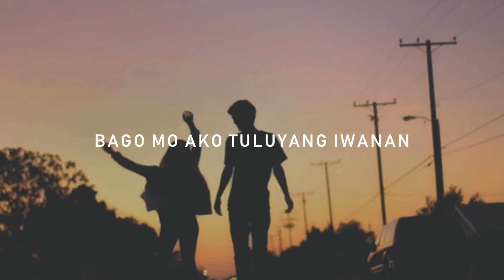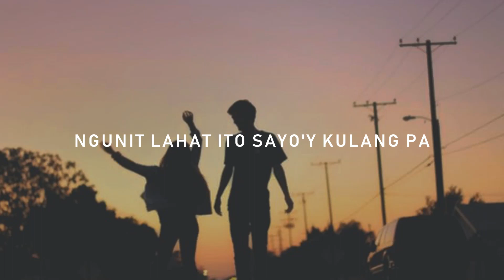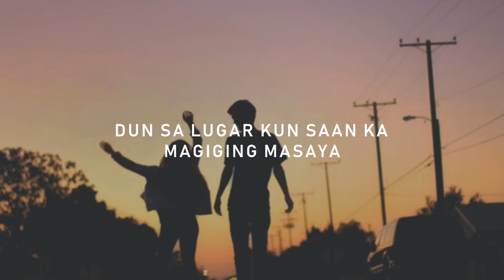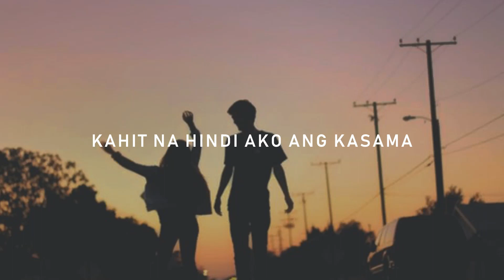The Juans - HATID (Cover by Dadan & JAZ)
Here's our take on The Juan's Hatid. Sana ma-enjoy niyo dahil naenjoy rin naming gawin 'tong kantang 'to! Magaling din naman talaga yung JAZ! 😄😄 Huwag kakalimutang magSUBSCRIBE!
Salamat po!